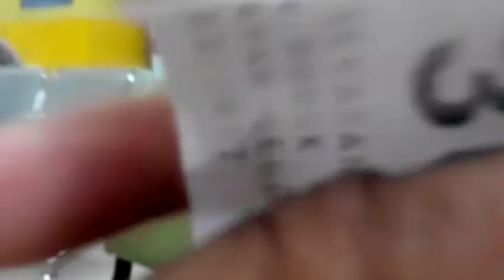Rhea aurora merajuk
Rhea Aurora merajuk di klinik umbai